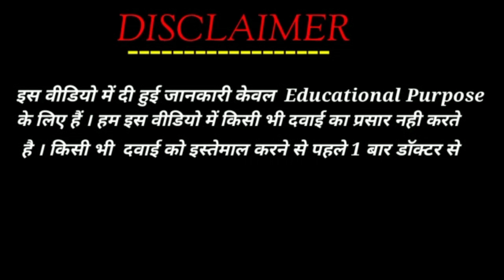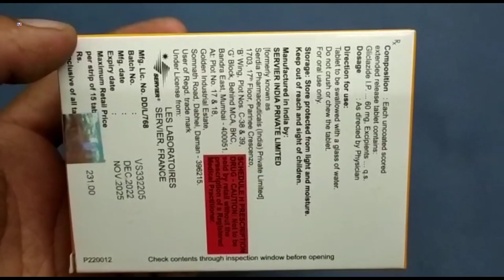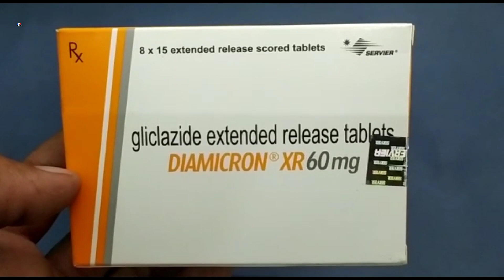Diamicron XR 60 Tablet | Gliclazide Tablets | Diamicron XR 60mg Tablet Uses Side effects benefits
Diamicron XR 60 Tablet | Gliclazide Tablets | Diamicron XR 60mg Tablet Uses Side effects benefits Dosage review in Hindi
Diamicron XR 60 Tablet Uses in Hindi

kindly note